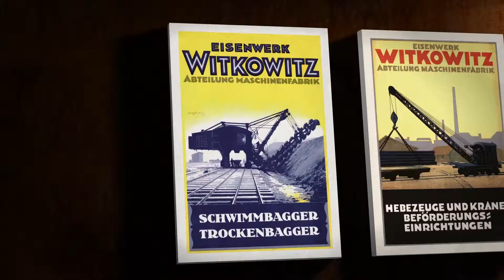Vitkovice Metal Evolution - введение